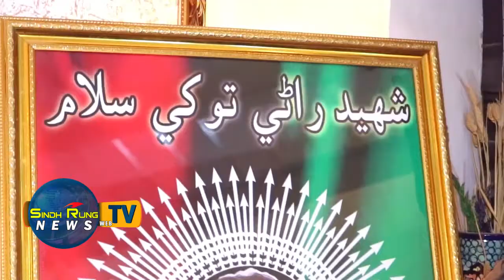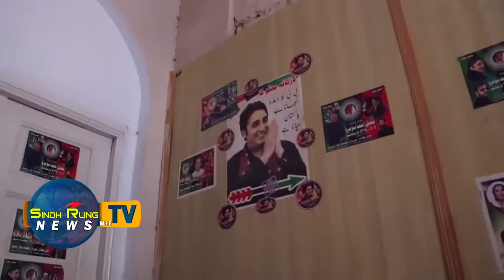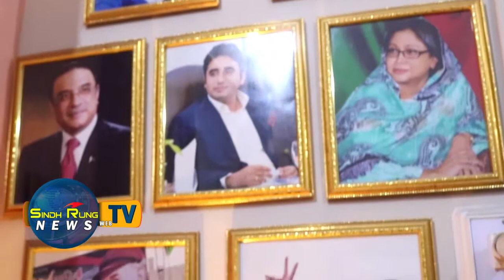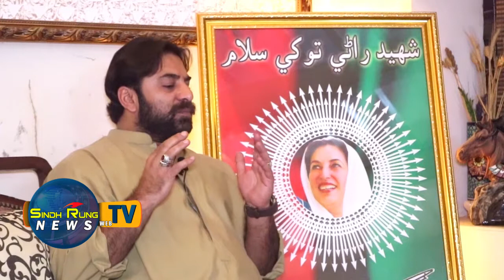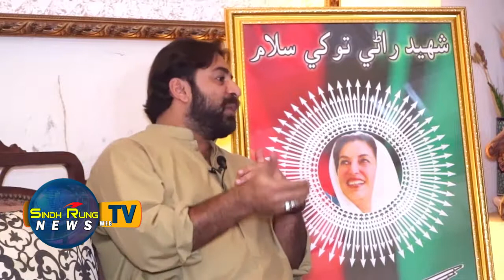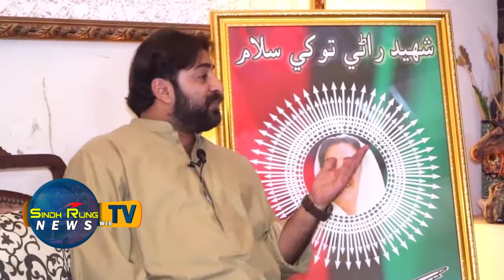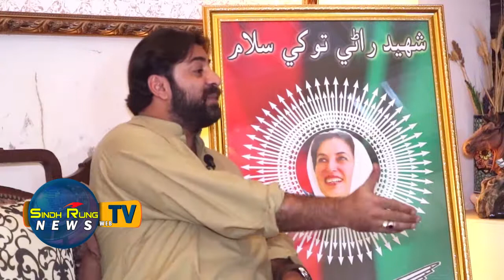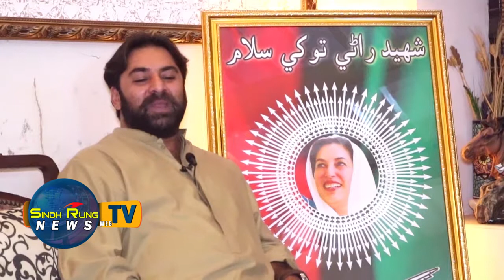Program Aj Jo Mahman Host Majid Ali Abro Gust "KHAN BAHADUR" Sardar Mohammad Nawaz Khan Shaikh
Program (اڄ جو مهمان) Only On Sindh Rung News web Tv.
Host Majid Ali Abro
Gust "KHAN BAHADUR" Sardar Mohammad Nawaz Khan Shaikh
Land Lord
Shaikh JO Takk Qumber Ali Khan

Director Mehran Khan Abro

Facbook : Like This Page Sindh Rung News